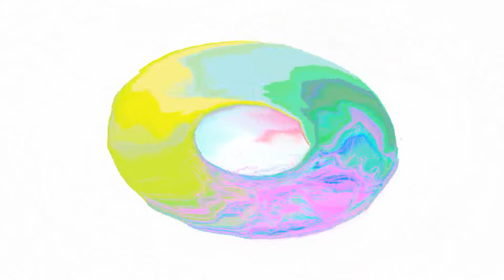Tritonal - Anchor | Drum & Bass | MUSIC for Soul HD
Tritonal

I stand with a blank expression now
And I can't believe myself
Will someone tell me how
Did I get here?
I am walking
Changing slowly
I am chasing
Climbing closer

I know that I'll never be alone
You will never let me go
You are my anchor
Hold my hand
While I'm sinking in the sand
No one else could understand

It seems that I lost track of time
And I can't believe my mind
Would you save me if
I reached out to you
I'm waiting, watching, standing
I am reaching
Climbing closer

Hold my hand
You are my anchor, yeah
Anchor, yeah, anchor, yeah

I am walking
Changing slowly
I am chasing
Climbing closer